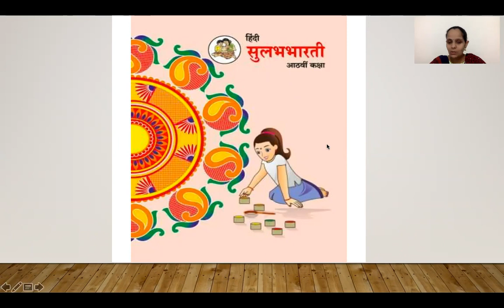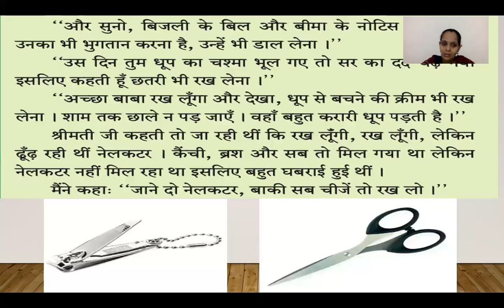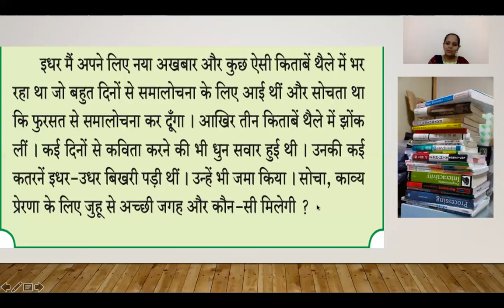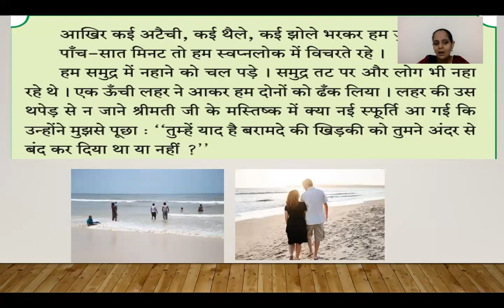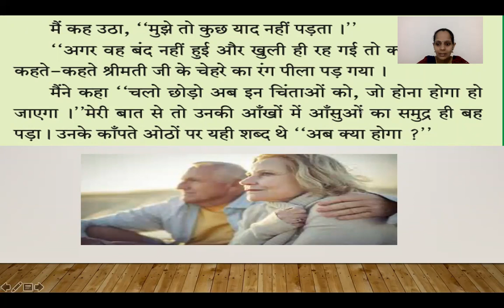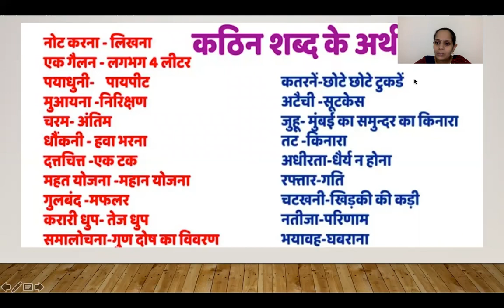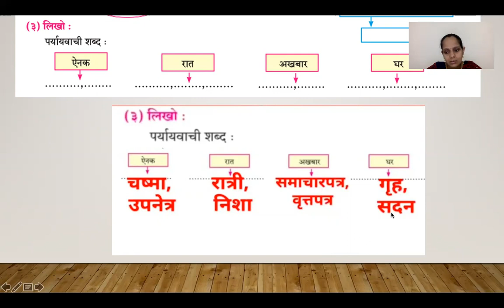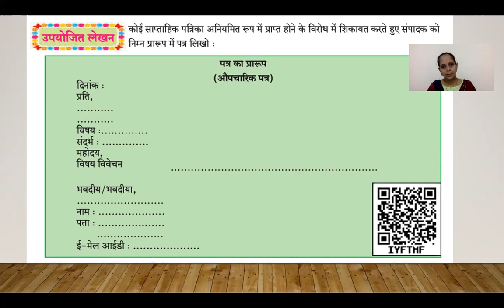CLASS_8_HINDI_LESSON 1.8_PURNA VISHRAM_PART 2